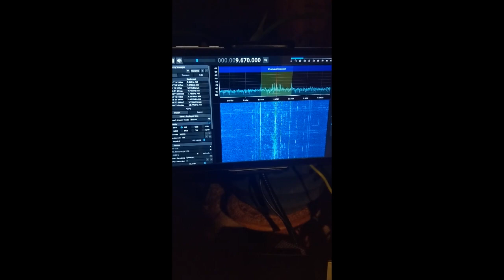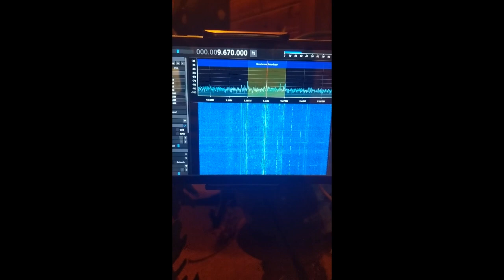ch 292 captured on 9670 from Downtown Indianapolis on 18 July 2022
ch 292 transmitting from Nauen Germany and captured on 9670 from Downtown Indianapolis on 18 July 2022 with the MLA 30 active loop antenna and SDR ++ with the RTL-SDR v3.